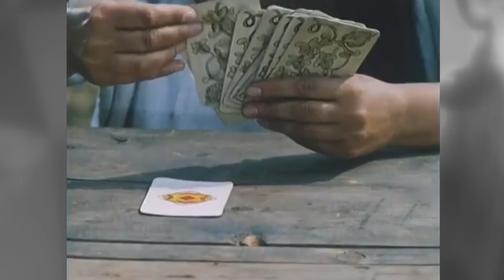КіноWall — випуск №5. «Пропала грамота»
Фільм «Пропала грамота» було знято 1972 року, але побачили його глядачі лише у середині 80-хх. За легендою, стрічку заборонили до показу через сцену, де козак Василь дає ляпаса цариці Катерині II. Режисера Бориса Івченка змусили замінити кадри (в остаточній версії від ляпаса потерпає один з придворних), але й у них радянські чиновники угледіли зневагу до імперського минулого.

Про стрічку, яку обожнюють мільйони українців, йтиме мова у цьому випуску КіноWall. Дізнаєтеся, як Івченкові вдалося здобути дозвіл фільмувати у Зимовому палаці, долучити до знімальної групи актора Івана Миколайчука з поетом Іваном Драчом і як зухвала екранізація однойменної повісті Гоголя все ж потрапила на екрани.

Ведучий — кінознавець Сергій Тримбач.